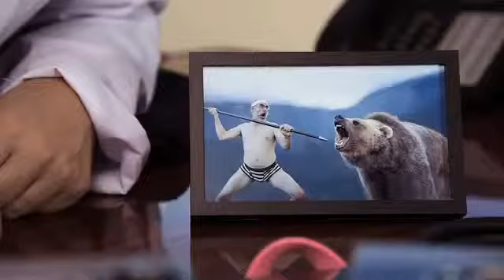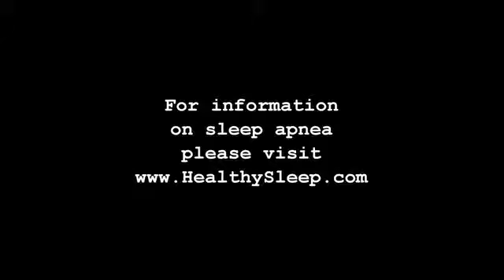Sleep apnea is a serious sleeping disorder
Sleep apnea is a serious sleeping disorder.  However, there is a solution.  First you have to be tested.  Don't worry in most cases you won't have to go to a sleep center and be hooked up like a lab rat.  You can do it from the comfort of your home with 1800CPAP.COM's home sleep testing program.